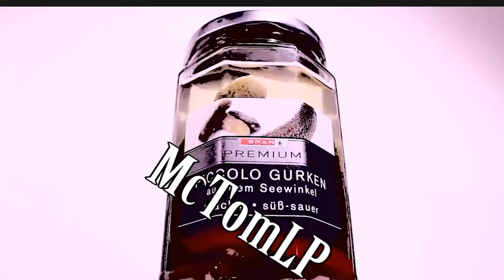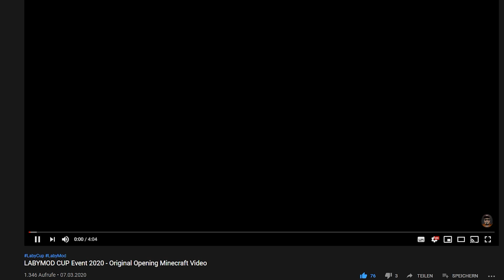Verkaufen wir noch Songs auf fiverr? | Taxi Team 3? 🤫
🤫Was gt ab Pankuwe, hier ein sinnvolles Video :)
Morgen, 18 Uhr - Tom und Vold 2 // es wird ehrenlos

Danke, fürs Lesen & Zuschauen!

"Wer nicht auf den Punkt kommt ist ein Hurensohn" - Heinrich von Kleist